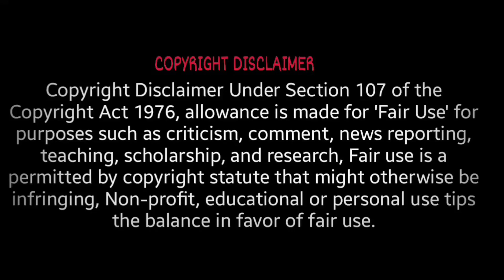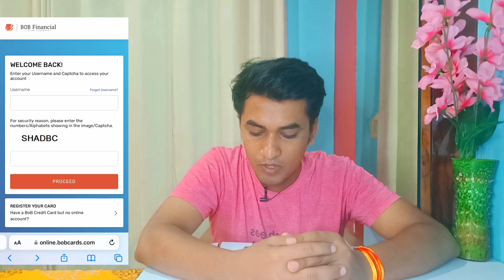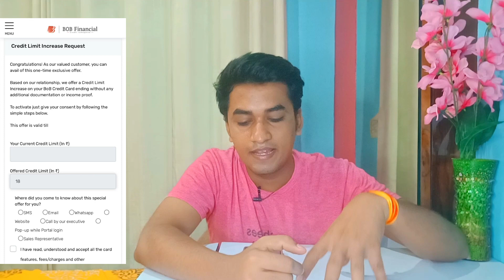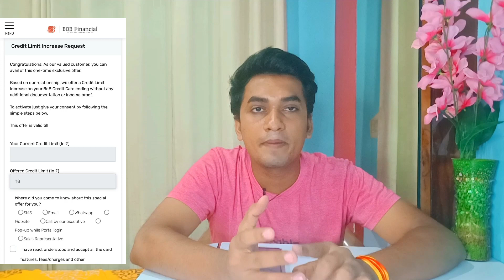BOB Credit Card Limit increase pre Approved offer 🎉 | (VD01)